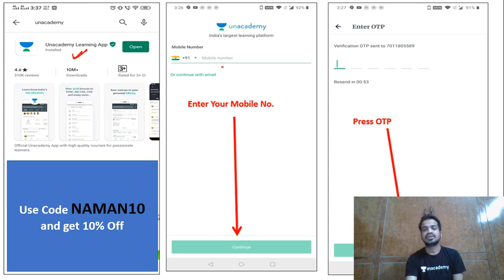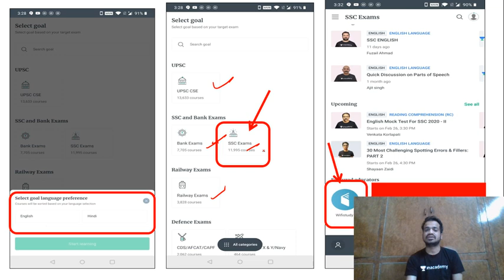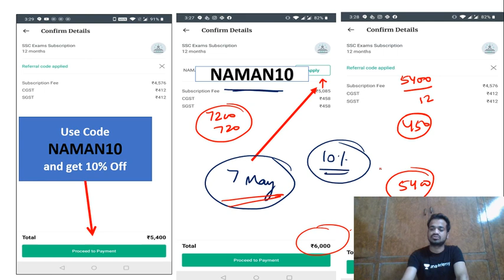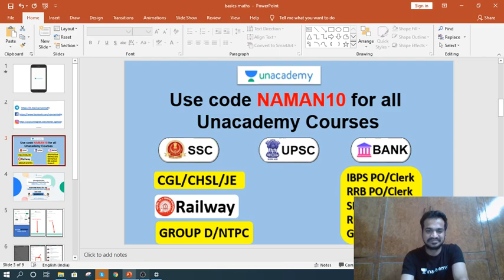Unacademy Free Class / Subscription | Maths New Batch Coming Soon | Use Code "NAMAN10"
Unacademy Free Railway Maths Classes Subscription | Maths by Naman Sir | Maths Free Classes on Unacademy

✿ Morning Shows:
05:00 AM - Current Affairs Quiz Show by Bhunesh Sir
07:00 AM - The Hindu Editorial Analysis by Vishal Sir
07:45 AM - फटाफट English by Harsh Sir
08:00 AM - Current Affairs Show by Bhunesh Sir
08:40 AM - Vocabulary Show by Harsh Sir

✿ Reasoning Super Series:
6:00 AM - Reasoning Warm-Up Show by Deepak Sir

✿ RRB NTPC 2019 (CBT-1):
09:00 AM - General Awareness by Rohit Sir
09:30 AM - General Science by Neeraj Sir
10:15 AM - Reasoning by Deepak Sir
11:00 AM - Maths by Sahil Sir

✿ RRB Group D 2019:
12:00 PM - General Science by Ankit Sir
12:30 PM - Maths by Sahil Sir
01:00 PM - General Awareness by Rohit Sir
01:30 PM - Reasoning by Hitesh Sir

✿ SBI PO 2020 (Prelims) Crash Course:
02:00 PM - Reasoning by Puneet Sir
03:00 PM - English by Vishal Sir
04:00 PM - Maths by Arun Sir

✿ RBI Assistant & SBI Clerk 2020:
05:00 PM - GA & Banking Awareness by Sushmita Ma'am

✿ Daily Current Issues:
5:30 PM - Current Issues by Ankit Sir

✿ SSC CHSL 2019 Crash Course:
06:00 PM - Reasoning by Hitesh Sir
06:30 PM - GK by Anadi Sir
07:00 PM - Maths by Naman Sir
07:30 PM - English by Harsh Sir

✿ Daily Current Issue Show:
8:00 PM - Current Issues by Anadi Sir

✿ SSC JE 2019 (Technical) Crash Course:
08:00 PM - Mechanical Engg. by Neeraj Sir
09:00 PM - Electrical Engg. by Ashish Sir
10:00 PM - Civil Engg. by Sandeep Sir

✿ All SSC Exams:
10:00 PM - General Studies by Aman Sir

✿ GK Super Series:
12:00 AM - Static GK by Sushmita Ma'am

1. One Subscription, Unlimited Access
2. Learn from your favorite teacher
3. Real time interaction with teacher
4. You can ask doubts in live class
5. Limited students
6. Download the videos & watch offline